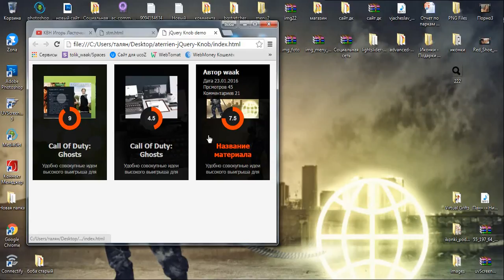Вид материалов для сайта uCoz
Обзор работы скрипта Вид материалов для сайта uCoz от боба